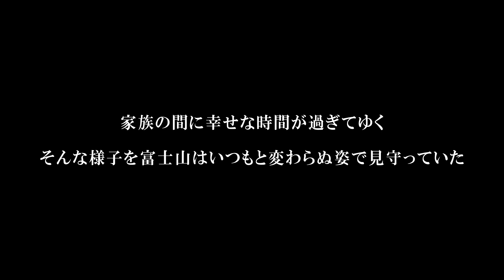「それでも、桜は咲く」静岡県富士市・潤井川龍巌淵【日刊スポーツ】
桜と富士山の共演といえばいろいろなスポットがあるが、今回選択したのは静岡県富士市の潤井川龍巌淵。ここは富士山と清流、そこに菜の花と桜が咲き誇る、まさに日本の春を詰め込んだような所だ。龍巌橋から滝戸橋へと歩いていくと淡いピンク色をした木々の頭上に少しずつ雪化粧をまとった雄大な稜線（りょうせん）が見えてくる。それは深く日本人の心の中に生きる３７７６㍍の日本一の山。家路を急ぐ人たちもここでは歩を緩めて山を見上げ、一息つく。